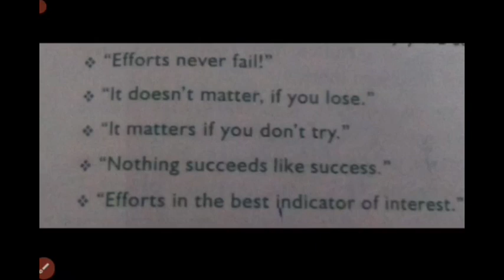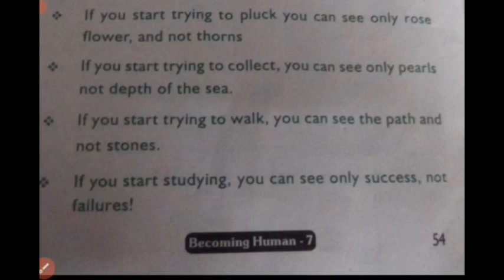BECOMING HUMAN VALUE EDUCATION CLASS 7= EFFORTS ELAVATE SUMMARY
BECOMING HUMAN
VALUE EDUCATION
CLASS 7==
EFFORTS ELAVATE
SUMMARY